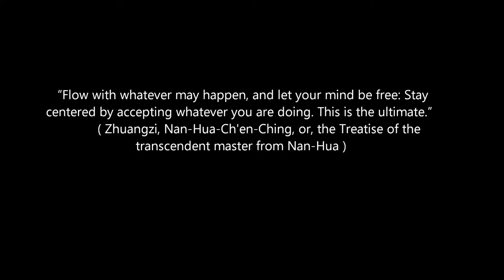Ogawa Ryu - 自然の伝統 Shizen no Dentou 棒と剣 -自由練習 Bo to Ken - Jiyu Renshuu - 2015